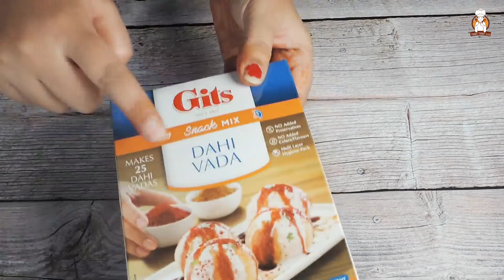Gits Dahi Vada | Gits Dahi Vada Recipe | Gits Snacks Mix | Gits Instant Vada | How To Make Gits Vada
Gits Dahi Vada | Gits Dahi Vada Recipe | Gits Snacks Mix | Gits Instant Dahi Vada | How To Make Gits Dahi Vada
gits snacks dahi vada at home?
easy dahi vada gits recipe